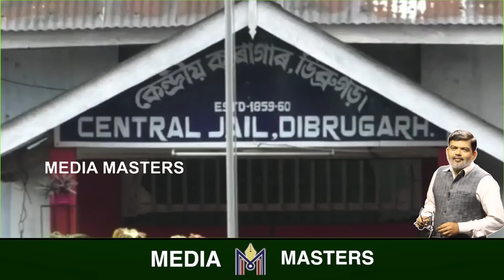ಉಲ್ಫಾ ಉಗ್ರರಿದ್ದ ಜೈಲಿಗೆ ಖಲಿಸ್ತಾನಿ ಕ್ರಿಮಿ..! ಅದೆಷ್ಟು ಭಯಾನಕ ಗೊತ್ತಾ ದಿಬ್ರೂಘಡದ ಜೈಲು..?